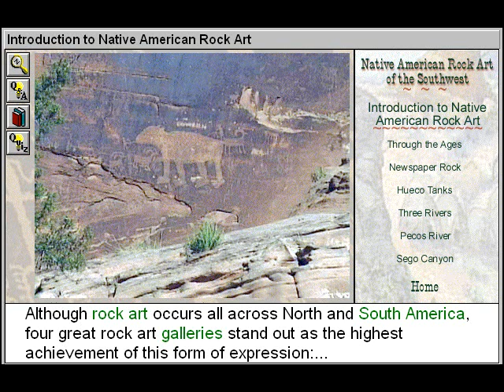Introduction to Native American Rock Art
- This educational art video will assist art students to study and identify the four great rock art galleries: the caves along the Pecos River, Eastern Utah, the three Rivers petroglyphs site and the Hueco Tanks.